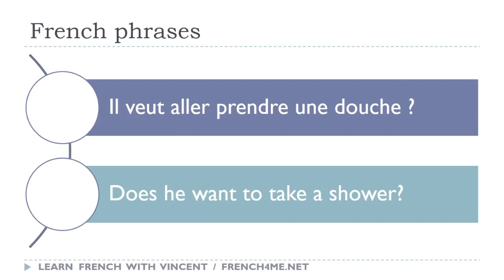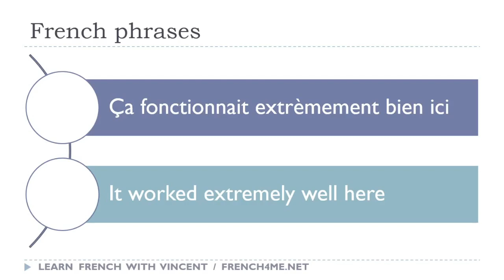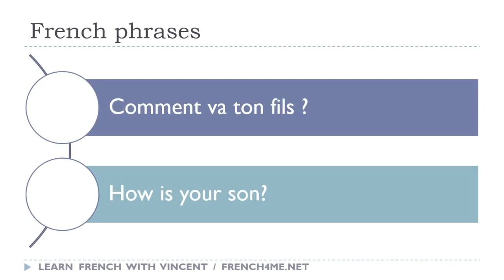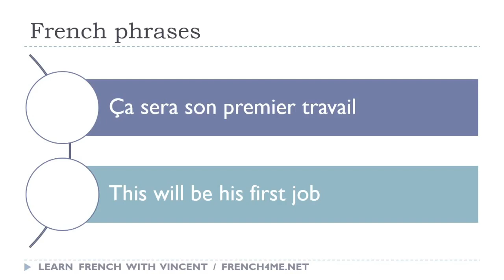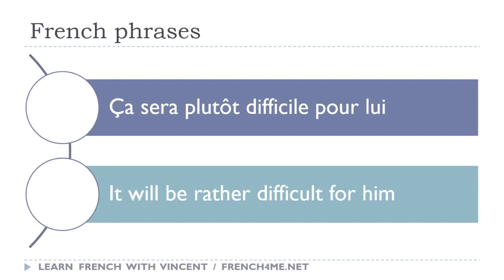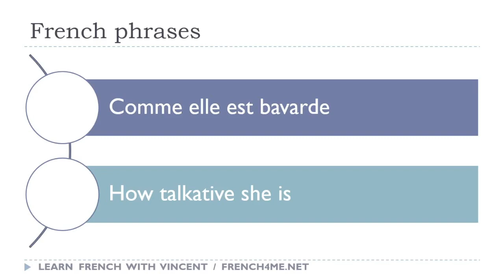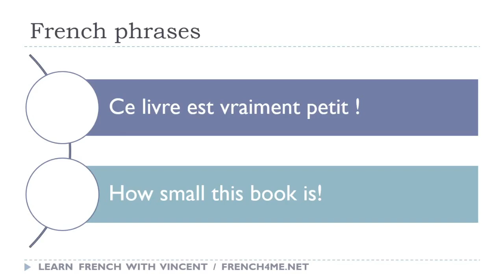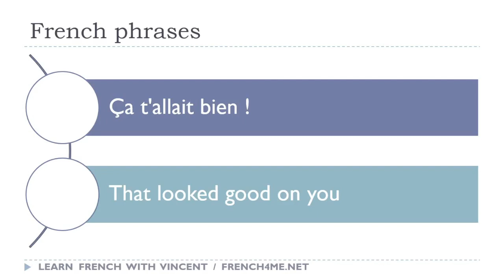Ihre täglichen 30 Minuten Französisch-Sätze # 291